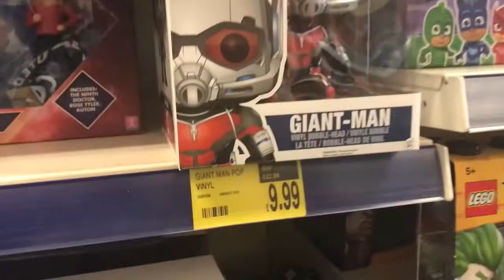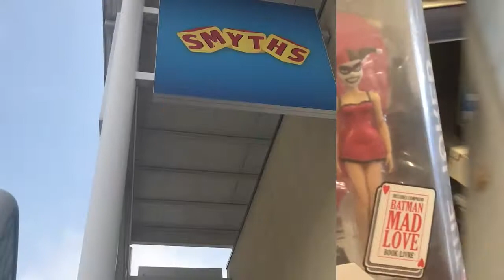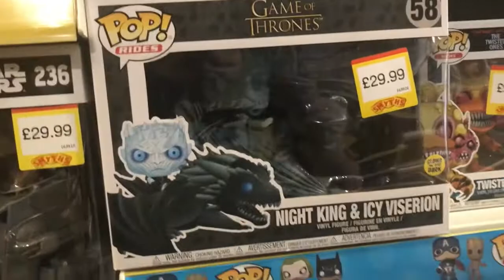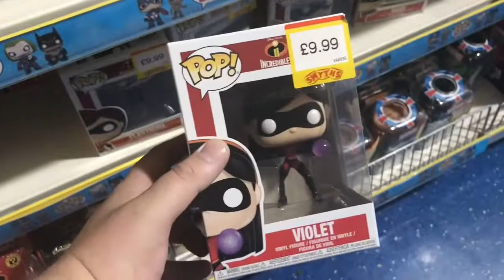Funko Pop Hunt | B&M and Smyths | Colchester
Just a Quick Hunt in Colchester while i was up there got lucky with my hotel being so close to these two stores.